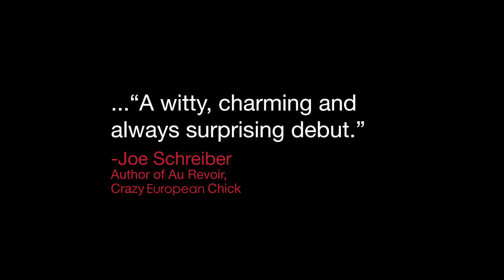Don’t Get Caught Book Trailer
AVAILABLE APRIL 2016!  Ocean’s 11 meets The Breakfast Club in this entertaining, fast-paced debut filled with pranks and cons that will keep readers on their toes, never sure who’s pulling the strings or what’s coming next.

“Everything I love about young adult fiction. It's funny and awkward and exciting and full of revelations and surprises.”
—Josh Berk, author of The Dark Days of Hamburger Halpin

"Witty, charming and always surprising."
—Joe Schreiber, author of Con Academy and Au Revoir, Crazy European Chick

"The best kind of underdog story—heartfelt and hilarious…it's filled with genuine surprises up until the very last page, which features one of my favorite endings in recent memory."
—Lance Rubin, author of Denton Little's Deathdate

"Genre-savvy, clever, and full of 'Heist Rules' like 'If questioned, be evasive' and 'Play to your crew's strengths,' this twisty tale is funny, fast-paced, and full of surprises. Newcomer Dinan brings in numerous classic heist elements, including sleight-of-hand, code names, flashback sequences (to show what really happened along the way), and elaborate schemes, leading to one revelation after another. Fans of Ocean's 11 or Leverage—properties Max himself holds dear in his personal playbook—will find a great deal to enjoy in Dinan's debut."
—Publishers Weekly

“This caper comedy about an Ocean's 11-style group of high school masterminds will keep readers guessing.”
—Kirkus Reviews